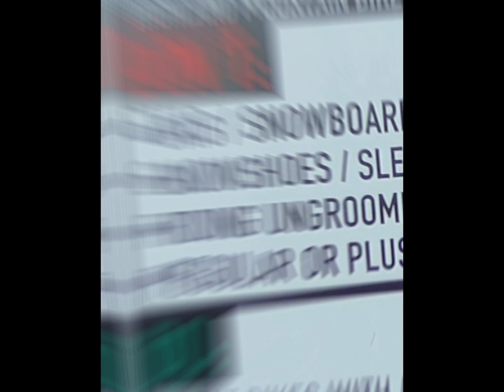Fatbike dreamland ! / WINTER WOOLLY 2024